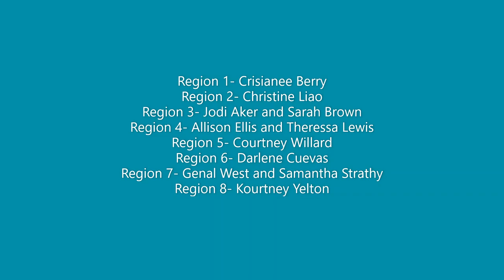NCAEA 2022 Board Regions